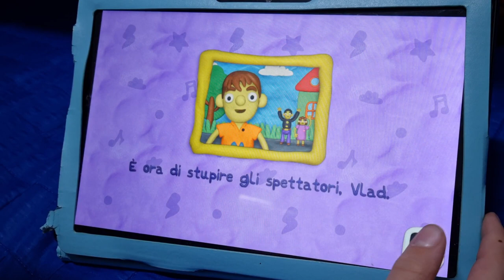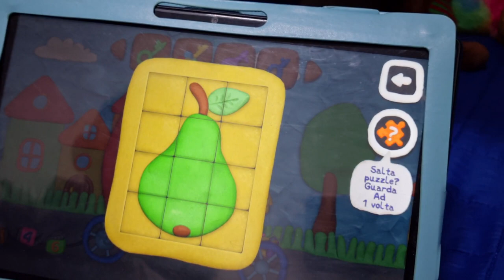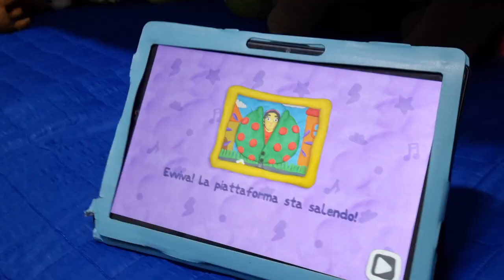VLAD E NIKI ITALIANO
ciao a tutti giochiamo a vlad e niki il gioco di carnevale troppo divertente.

scaricate l app e completate i livelli come me

abbonati al canale  lascia like e condividi con tutti i miei video 📹 📹 📹 📹